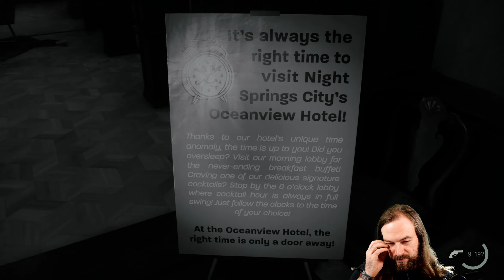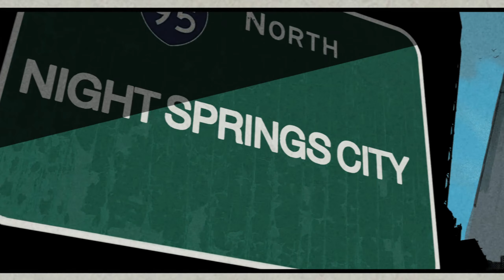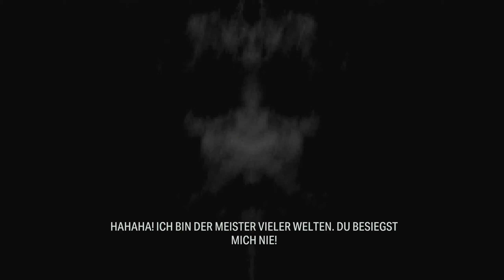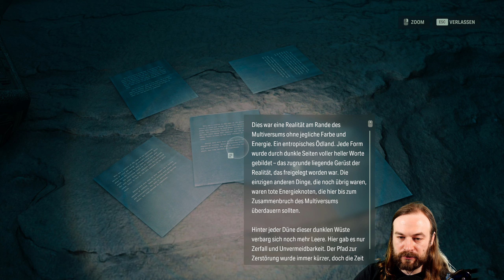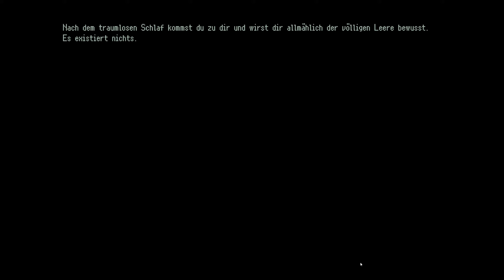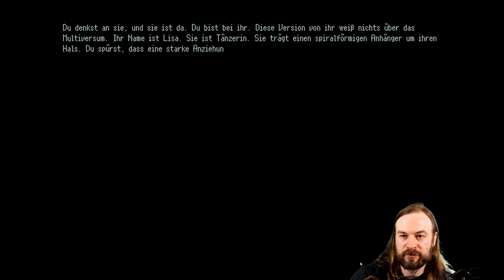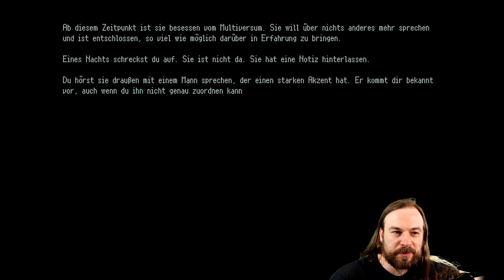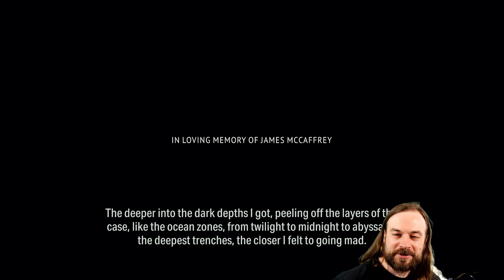AW2: Nightsprings - #87 - Meister vieler Welten [Let's Play; ger; Blind]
Das Konzept von Multiversen macht mich immer ein wenig fertig. Da ich nie so richtig den Marvel oder D.C. Comics gefolgt bin blieb mir das Konzept auch relativ lange verborgen. Mein erster Kontakt war also „Per Anhalter durch die Galaxis“. Wir erinnern uns das Arthur Dent den Abriss seines Planeten für eine Hyperraumautobahn entkommt und dann später zur Erde zurückkehrt weil sich herausgestellt hat das der Planet in der Multi-Zone des Universums steht. Das wäre an sich nicht interessant, aber zwischendurch trifft Arthur eine Person die ihm zum Partner wird, und diese verschwindet auf irgendeiner Hyperraumreise einfach weil das die Natur seiner Person ist. Seine Freundin kommt am gleichen Ort an, aber nicht in der gleichen Realität. Alleine wie er. Multiversen haben immer zur Folge das, wenn man sich einmal verliert, man sich für immer verloren hat. Wenn es unendliche Variationen von Welten gibt dann ist es ziemlich schwierig, wenn nicht sogar unmöglich, den gleichen Ort zweimal zu finden. Das schwenkt dann auch gleich zu Fragen auf wie was das Bewusstsein ist. Oder was real ist. Nehmen wir an das jedes Mal wenn man durch irgendwas sterben würde man in dieser Realität tatsächlich das Zeitliche segnet aber man selbst in letzter Sekunde dem Unglück entkommt und in einer Parallelwelt weiter macht. Was ist dann mit all den Leuten die man liebt, hasst oder kennt? Aus praktischen Gründen spielt es keine Rolle, aber je nachdem wie viel Wert man auf sich selber als Einheit legt eine Menge. Schlimmer wird es nur noch wenn man Variationen der gleichen Person immer und immer trifft. Jemanden den man so gut kennt aber man andersherum ein Fremder ist. Wie schon gesagt, Multiversen machen mich fertig. Alles wird dadurch beliebig, nichts ist mehr wichtig und alles ist austauschbar. Es nimmt den Leben seine Bedeutung.

Alan Wake 2: Nightsprings auf dem Montags Slot.
Sitzung 13, Aufnahme vom 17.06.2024